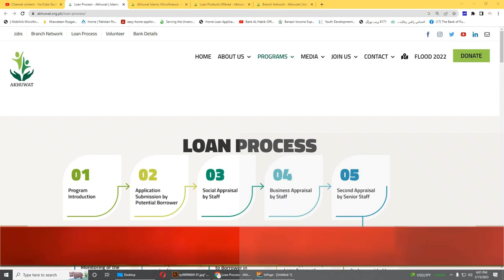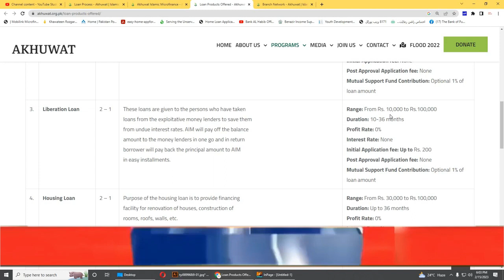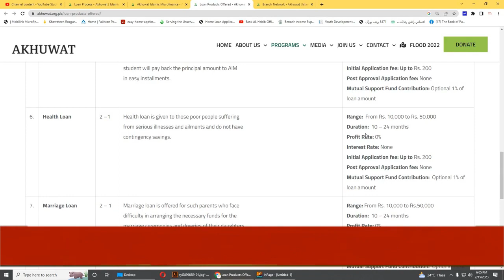Akhuwat Foundation Loan Online Apply 2023 Loan Process and Eligibility Criteria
how to apply for prime minister youth program?
prime minister youth loan scheme details in urdu

akhuwat network
akhuwat branch karachi
dr amjad saqib akhuwat foundation
akhuwat hbl bank loan scheme 2022
akhuwat app
akhuwat foundation karachi address
Prime Minister Loan Registration
akhuwat network
akhuwat branch karachi
akhuwat hbl bank loan scheme 2023
akhuwat app